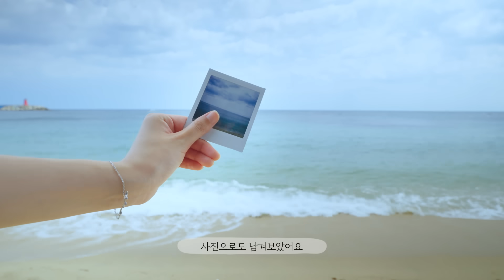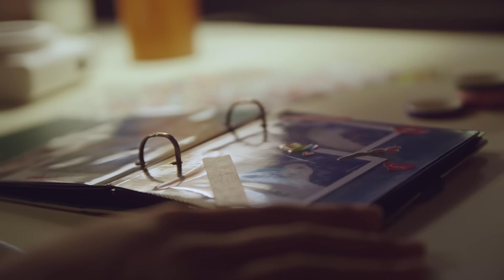[VLOG] (ENG) 직장인의 여름, 바다 여행 브이로그🏖 (Feat.뚜벅이 동해 여행 🚌) | Farm to Table 시즌 2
여름엔 역시 바다지!! 🏖

날씨, 바다, 숙소, 음식 (ft. 오징어회무침 국수와 바삭한 만두)
모두 갓.벽. 했던 감성 충만 주말 바다 여행 🎒💚

✔팜투테이블 시즌2 2화에서 나온 제품은?

▶ 진국육수 멸치해물/ 제조원: 씨제이제일제당(주) 진천 BLOSSOM CAMPUS 3동
▶ 비비고(bibigo) 왕교자 * 제조원: 씨제이제일제당 (주)
▶비비고 포기 그대로 썰은 김치 * 제조원: 한국농협김치조합공동사업법인 화성지사무소
   *유통전문판매원: 씨제이제일제당(주) BLOSSOM CAMPUS 4동

 → R TRUNK LITE RESORT COLLECTION  (컬러: 민트)
      : 무거운 짐을 가장 쉽게 옮기기 위한 로우로우의 여행용 캐리어
 → STRING SLING 750 BEIGE (컬러: 베이지)
      : 트립웨어를 완성하는 로우로우의 베스트 셀러
        당기면 외출 준비 끝 ‘스트링 시리즈’